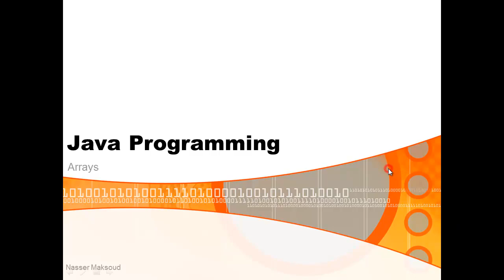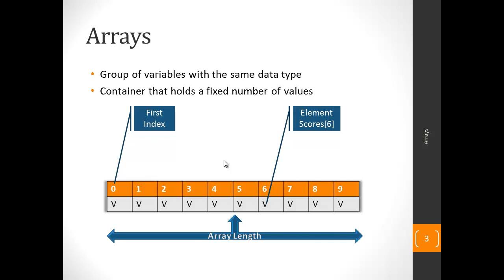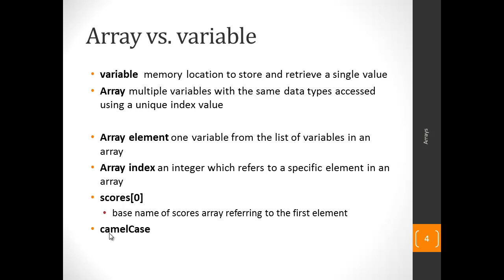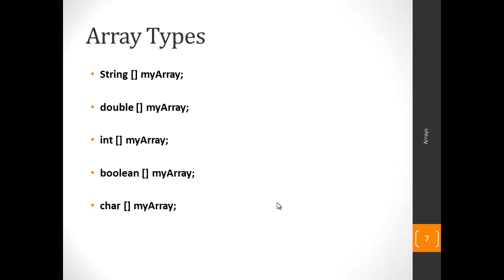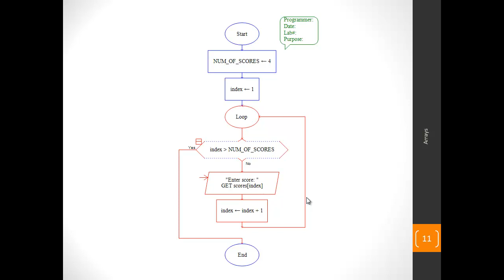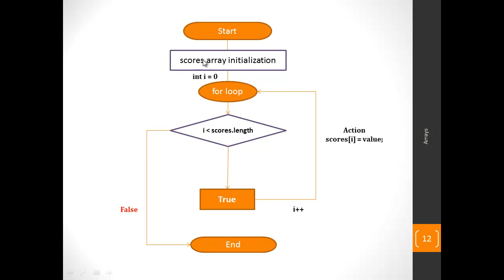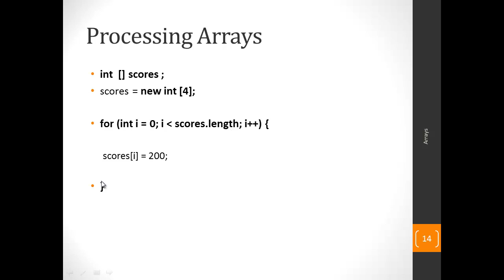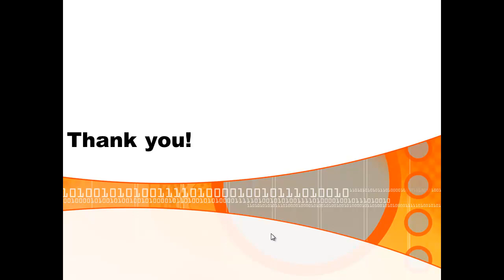Software Design Lecture Six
Arrays